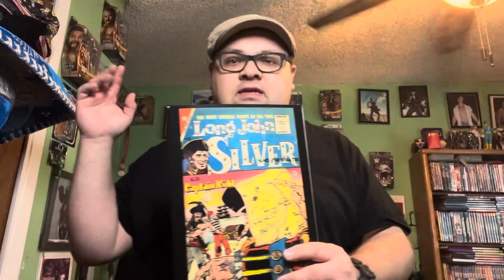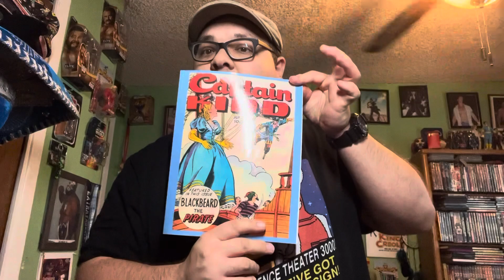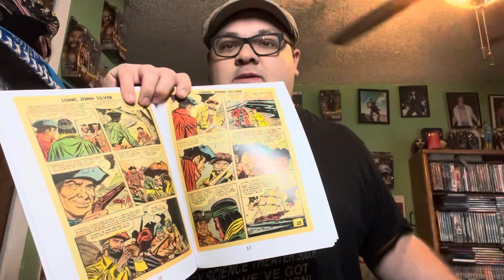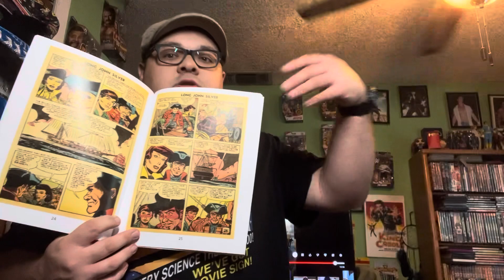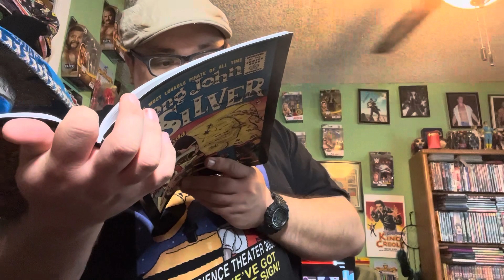Classic comic review: Long john silver and his pirates #31 by charlton Publications. ￼